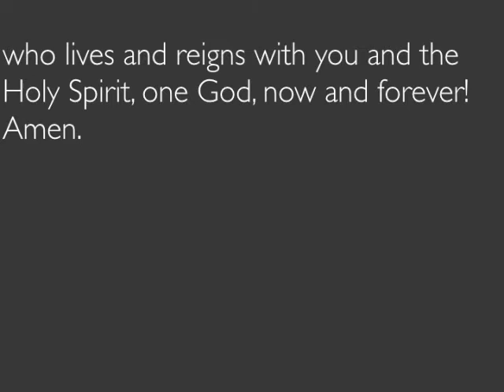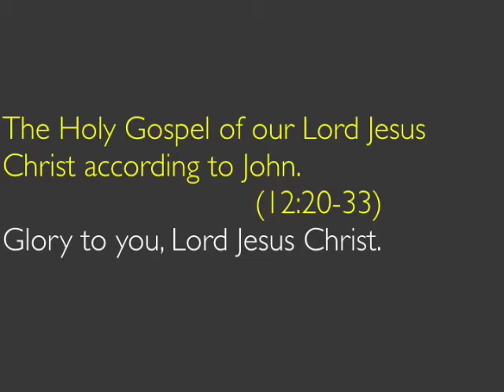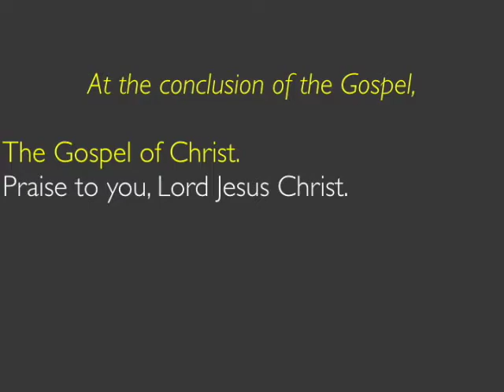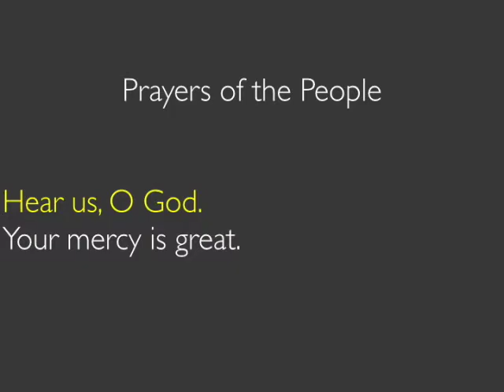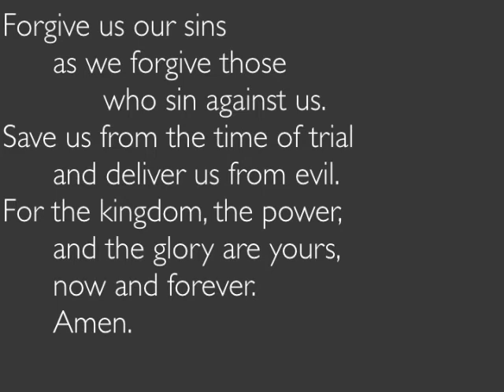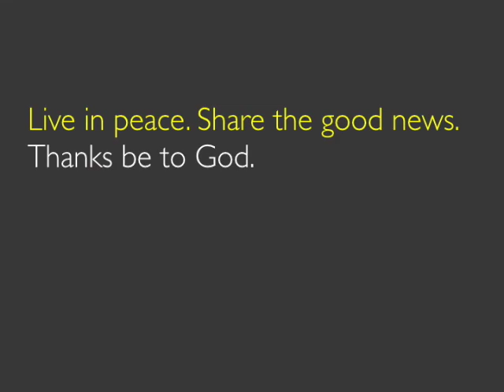St Mark's Video Service - March 21, 2021 - Lent 5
St. Mark's Video Service | March 21, 2021 -  Fifth Sunday of Lent
St. Mark's Anglican Lutheran Church, Midland, ON

As our regular Sunday services have been postponed due to Coronavirus concerns, please worship with us weekly via these short video services.

My Peace - Words + Music: Keith Routledge